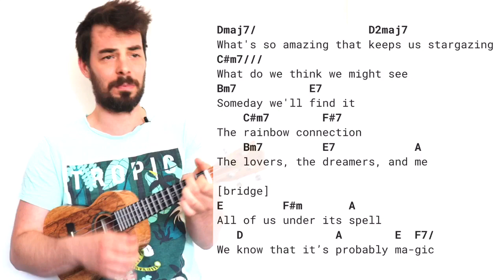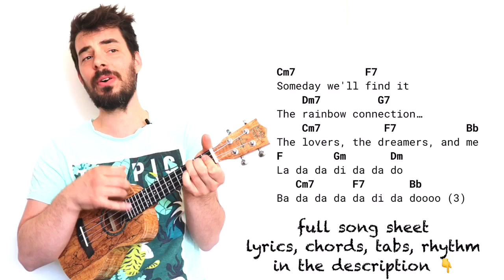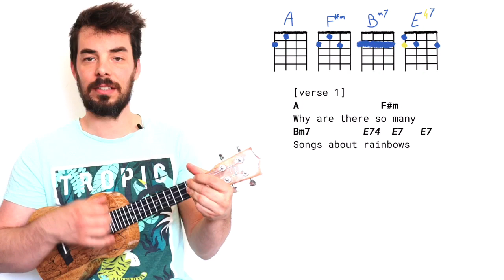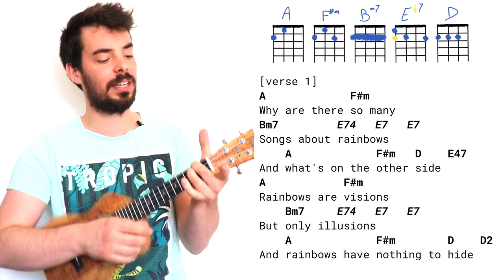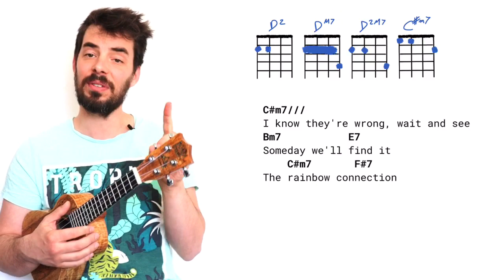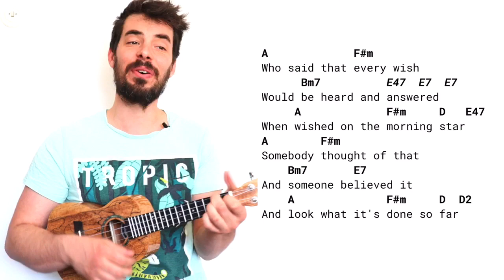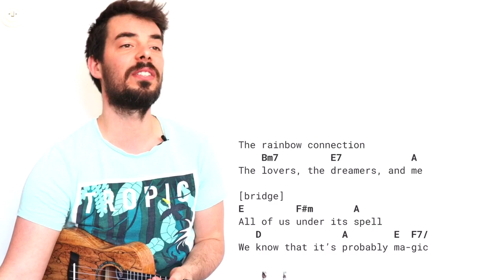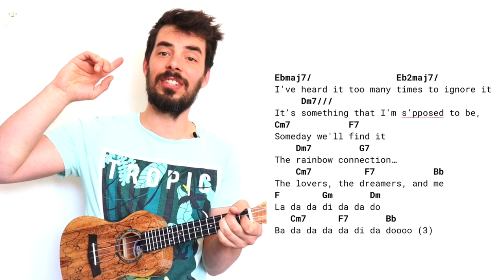RAINBOW CONNECTION - Ukulele Tutorial - The Muppets Movie (Kermit on the Banjo)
👇 expand the description for chapters & the song sheet 👇:

Hi ! : 00:00
Demo / Play-along : 00:25
Rhythm & Feel: 04:15
Verse 1 in A : 06:45
Interlude & Verse 2 : 12:00
Waves of sound and heart : 12:40
Bridge : 14:50
Verse 2 in Bb : 15:27
Byye : 18:25

Part of the April ukulele Songbook, 'Stormy Weather Vol.2'